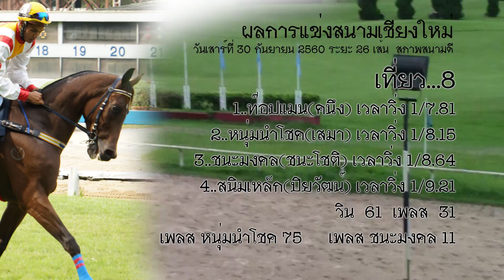ม้าแข่งสนามเชียงใหม่ 30 ก.ย. 2560 เที่ย 8